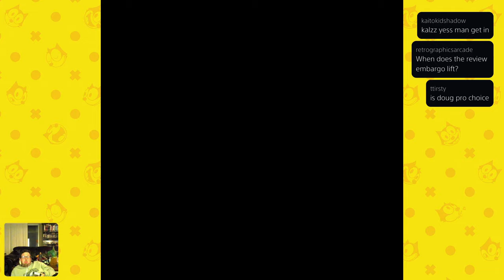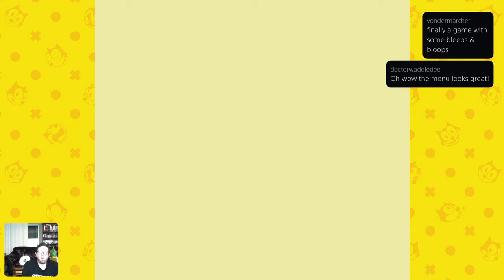Felix The Cat Ultimate Playthrough - FutureProbe #143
Rocco beats Felix the Cat in one sitting while testing out the PS5’s new streaming capabilities.